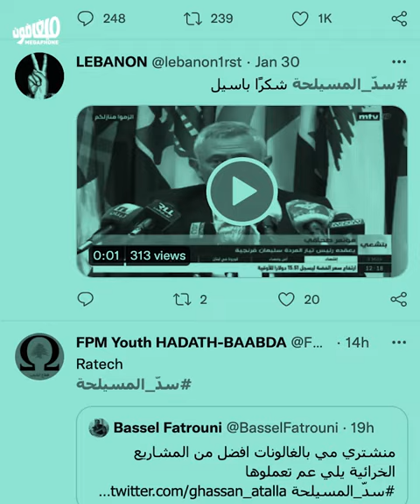Mseilha Dam: Draining water and money non-stop | سدّ المسيلحة: نزيف الأموال والمياه مستمرّ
في زمن الإفلاس، وزير الطاقة ينفق نحو مليوني دولار إضافيين على سدّ المسيلحة الذي فشل مرّتين في تجميع المياه.
In the middle of the collapse, the Energy Minister spends approximately $2 million on the Mseilha Dam, which failed twice to retain the water it collected.